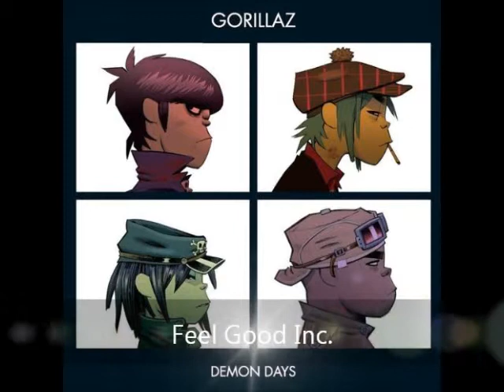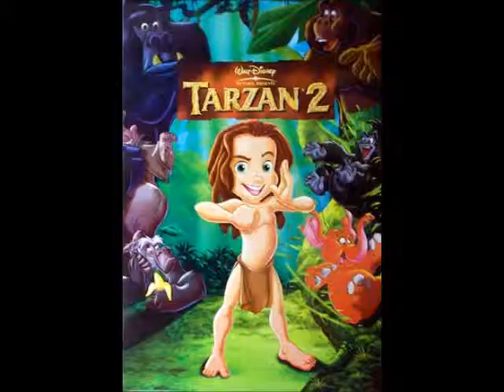School Year 05'-06' Music